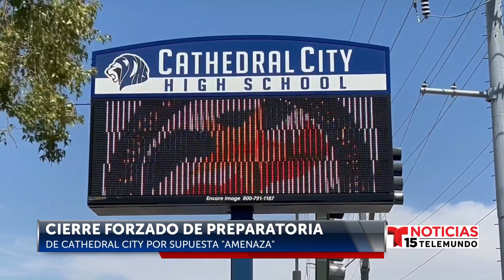La policía de Cathedral City recibió la llamada de un hombre que amanazó con balacear la ...